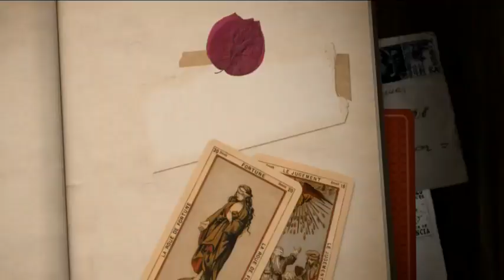Así entró Eduardo Santamarina al mundo del espectáculo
El gran actor de varias telenovelas al mundo del espectáculo, dejando atrás sus estudios en leyes en su natal Veracruz.